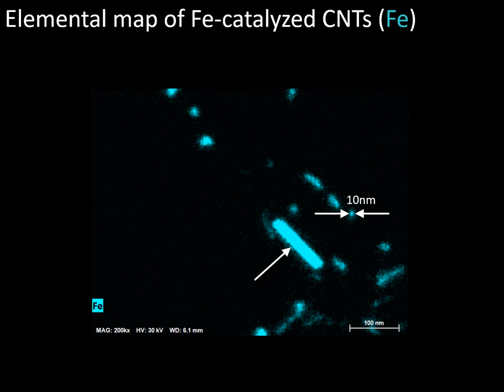[Materials] Ultrahigh Resolution SEM/EDX of Fe-catalyzed Carbon Nanotubes (CNTs)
Fe-catalyzed CNTs was analyzed using ultrahigh resolution FE-SEM. High resolution BSE image, STEM image and EDX elemental maps were acquired at the working distance of 6 mm without changing imaging conditions or stage position. Fe particles with a diameter of 10 nm contained within nanotubes were clearly visualized in EDX elemental map.

Available tools for this measurement are :
UHR FE-SEM